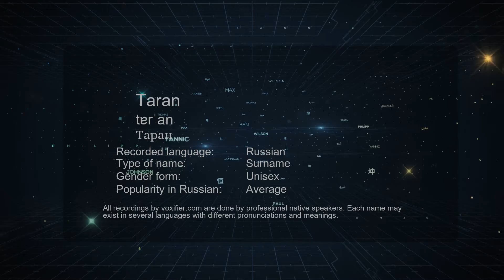How to Pronounce Taran (Таран) in Russian - Voxifier.com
This is the Russian pronunciation, gender, and phonetics recording of the name Taran (Таран). The same name may exist in other languages with different pronunciations. Check the meaning of name along with other possible pronunciations or similar names for free Voxifier uses the help of expert linguists to simplify pronunciations by replacing some special sounds with sounds more commonly available across all languages.